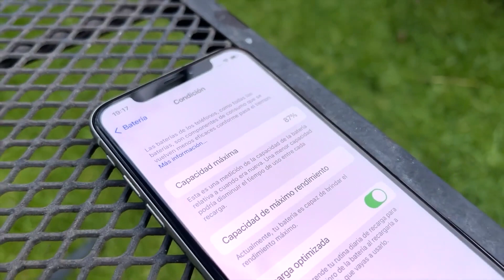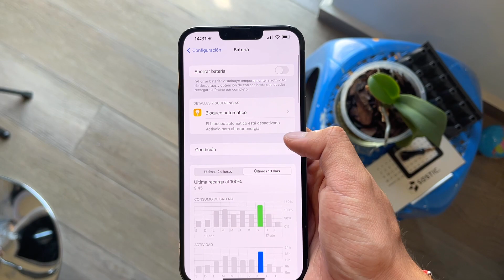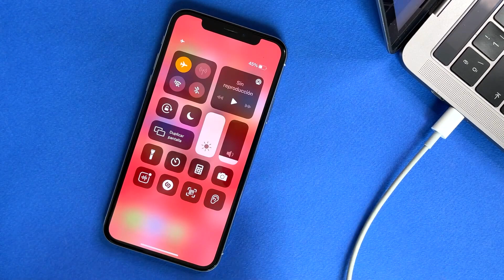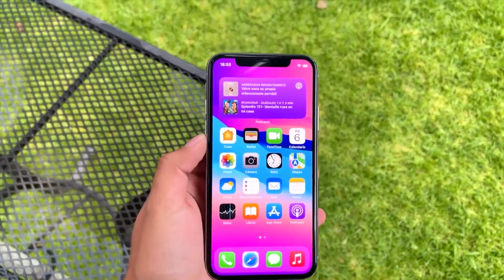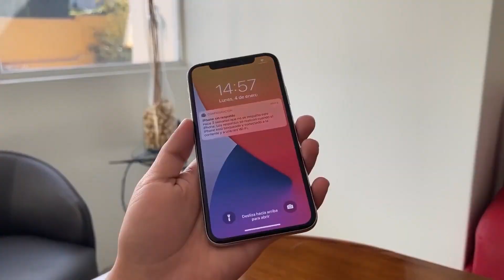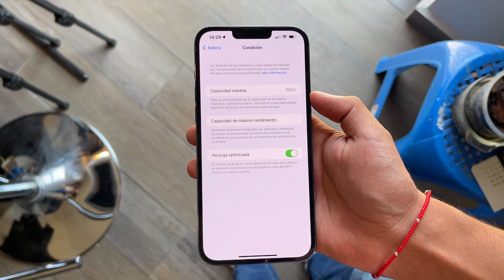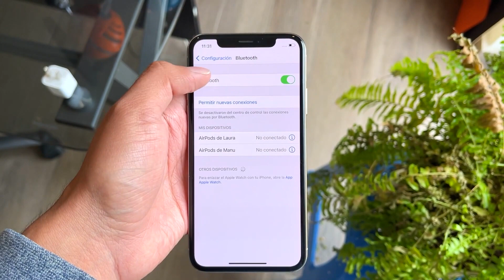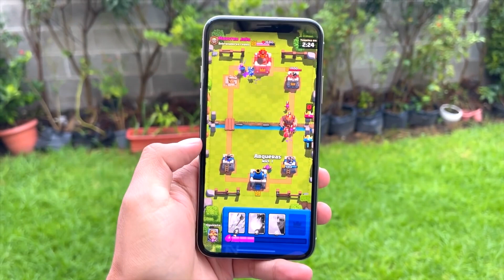🔋 8 MESES al 100% DE CONDICIÓN DE BATERÍA!! 🙌🏻 Mis 10 SECRETOS de COMO LO HAGO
❤️ ¿Trucos para saber cómo cuidar la batería de tu iPhone? ✅ En este video te digo que es lo que hago para mantener al 100% la condición de mi iPhone durante 8 meses sin que baje absolutamente nada 🚨

0:00 Mis secretos
1:31 Truco 1
1:58 Truco 2
3:26 Truco 3
4:27 Truco 4
5:34 Truco 5
6:15 Truco 6
6:31 Truco 7
7:13 Truco 8
8:14 Truco 9
9:07 Truco 10

🔻 TODO LO QUE USO PARA GRABAR 🔺